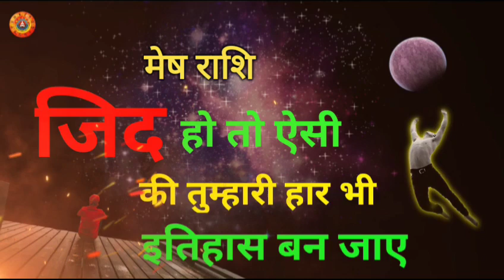मेष राशि ज़िद्दी बनो/Mesh Rashi Ziddi Bano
Mesh Rashi Ziddi Bano